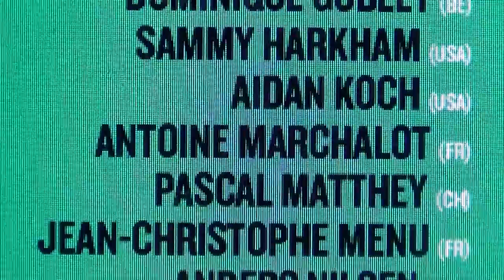PFC5 JCMenu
Presentation of Pierre Feuille Ciseaux #5 by Chifoumi, feat. J.C. Menu
Alliance Francaise - Minneapolis - 5 August 2015